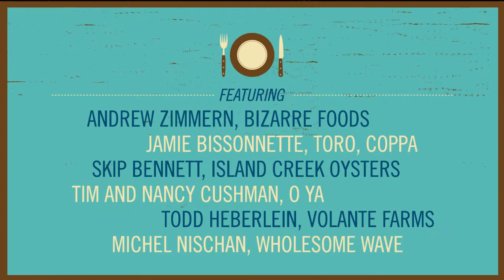Andrew Zimmern Talks Entrepreneurship and Innovation with Chefs and Restaurateurs at Babson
Babson Entrepreneur in Residence Andrew Zimmern, creator, host and co-executive producer of Travel Channel's hit series, Bizarre Foods with Andrew Zimmern, Andrew Zimmern's Bizarre World, and Bizarre Foods America, chats with six famed local chefs and restaurateurs (Skip Bennett of Island Creek Oysters; Michel Nischan of Wholesome Wave; Jamie Bissonnette of Toro, and Coppa; Tim and Nancy Cushman, O Ya; and Todd Heberlein, Volante Farms) about food trends, Entrepreneurship of All Kinds™, innovation, and rock 'n roll on Food Day Eve (October 23).

Babson College is the educator, convener, and thought leader for Entrepreneurship of All Kinds™. The College is a dynamic living and learning laboratory, where students, faculty, and staff work together to address the real-world problems of business and society—while at the same time evolving our methods and advancing our programs. We shape the leaders our world needs most: those with strong functional knowledge and the skills and vision to navigate change, accommodate ambiguity, surmount complexity, and motivate teams in a common purpose to create economic and social value. As we have for nearly a half-century, Babson continues to advance Entrepreneurial Thought and Action® as the most positive force on the planet for generating sustainable economic and social value.